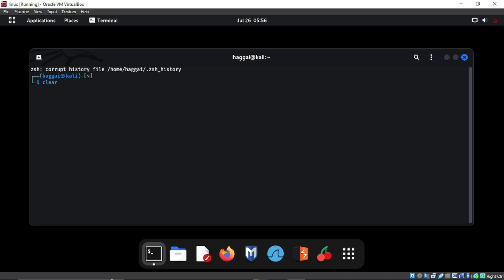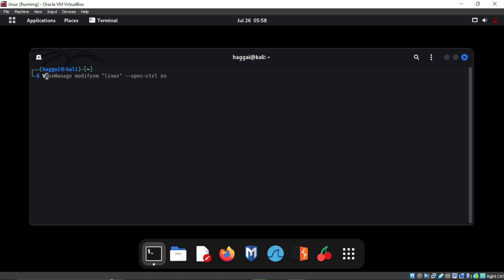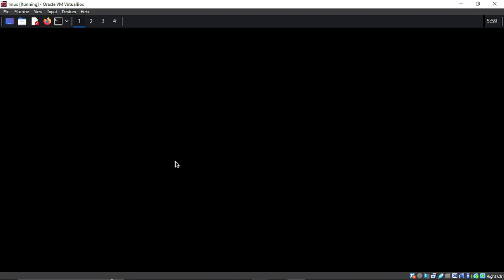LINUX TIP: disable sleep/suspend at login screen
A TIP to disable sleep/suspend at login screen

usdt(TRC20) : TNL29JfK8Xx6boDZ54PqWwTKTxs4k6Z3cj